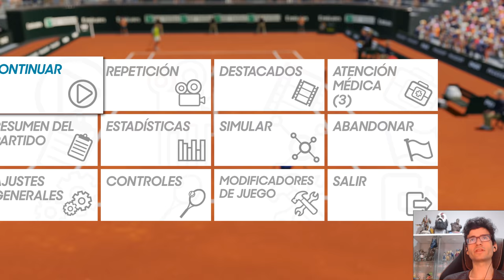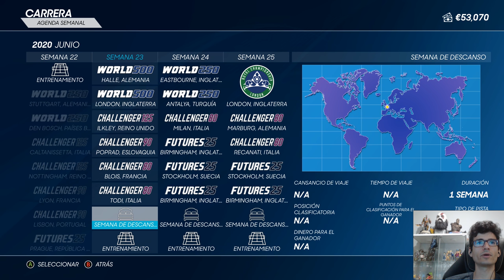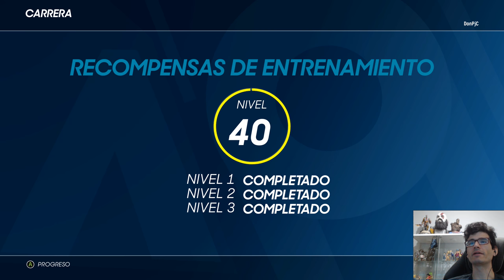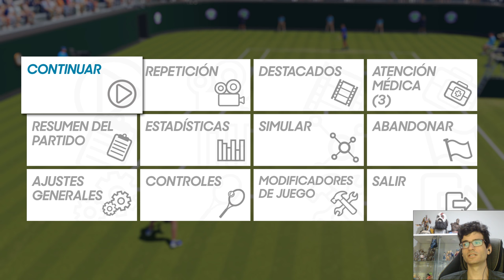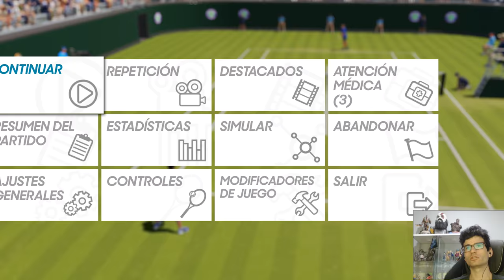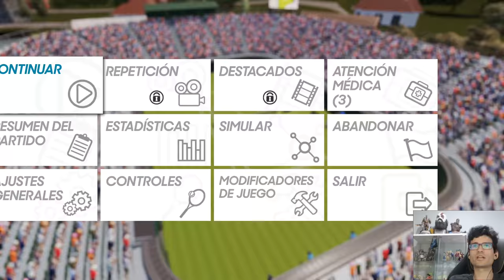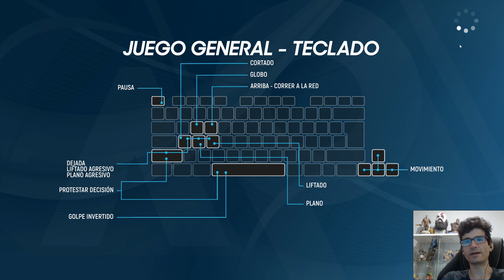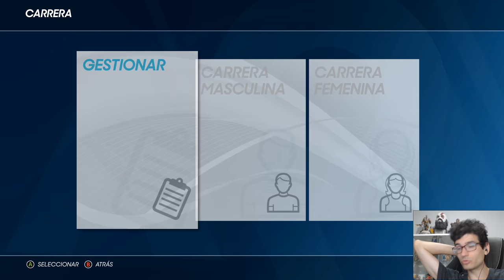AO 2 CARRERA #4 Mal día para RGarros y Dobles en Wimbledom🏆